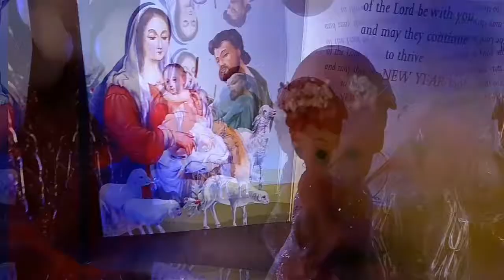Modern Prayer room Designs | Roopakoodu designs | Volume 5 |Christmas Crib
Wish You All a Merry Christmas

Collections of Christian prayer rooms designs from Internet.
Hope this collection helps you to design the Prayer room for your lovely House.

Roopakoodu designs
roopakoodu design for house in Kerala
Modern Christian Prayer room
Prayer room designs
Roopakoodu
Alter designs for House
Kerala House designs
Modern Christian Prayer Room Design
Modern Prayer room designs
Simple Prayer Wall Design
Christian Prayer Room Designs
How to Make a Simple Home Prayer Area
Simple Prayer Area design for your home
Christian prayer room interior design
christian altar designs for home
Best Collection For Prayer Room Design